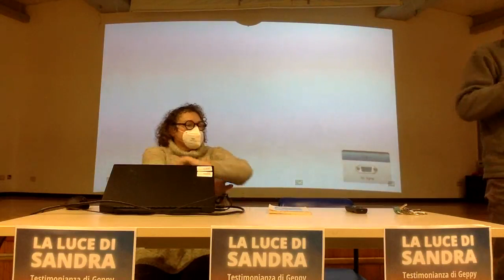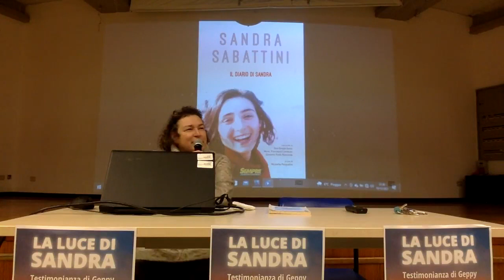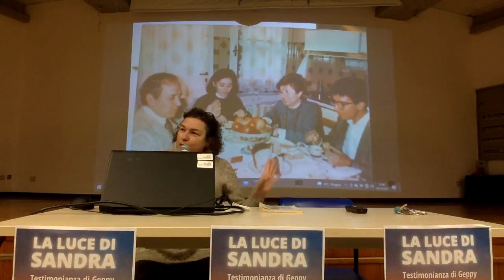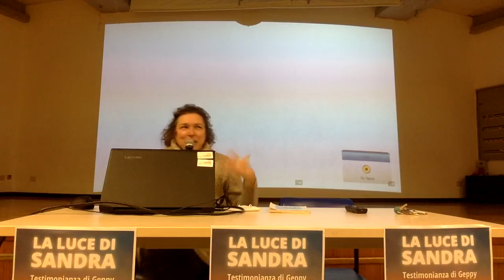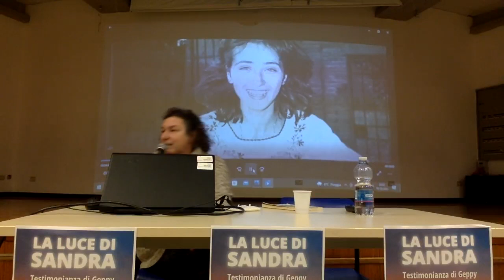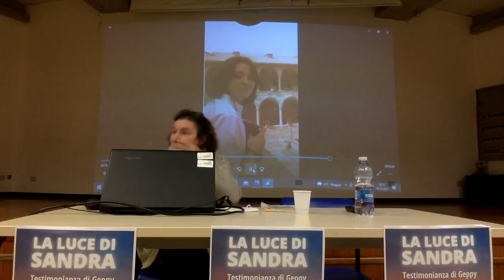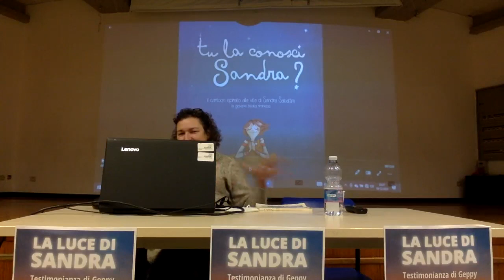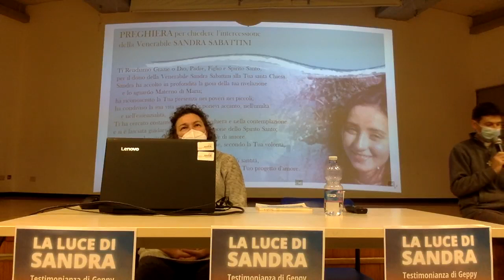LA LUCE DI SANDRA SABATTINI - Testimonianza dell'amica Geppy